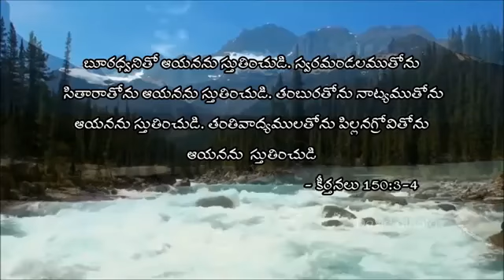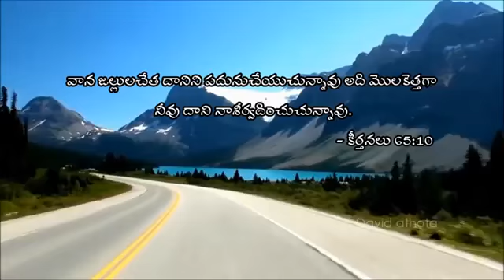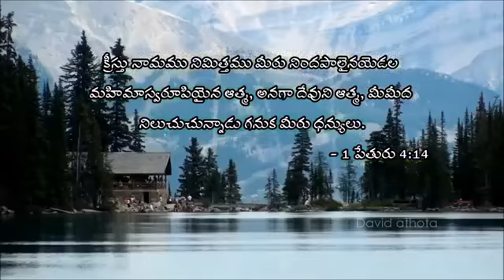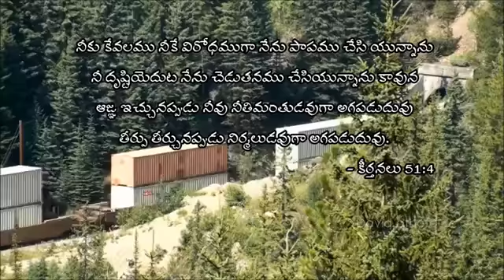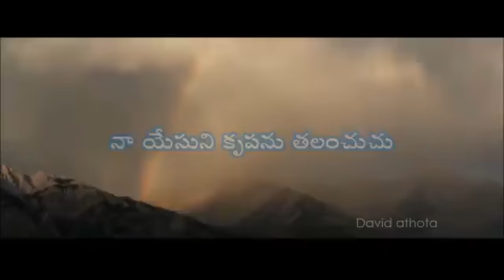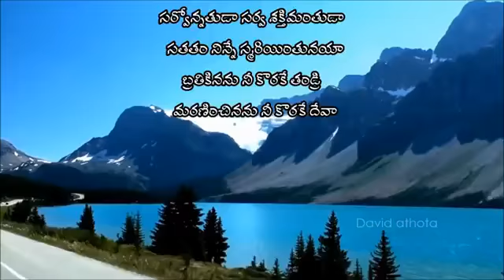నా మదిలో మ్రోగెను సీతారలు..... తెలుగు క్రిస్టియన్ song.... na madhilo mrogenu sitharalu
copyright video